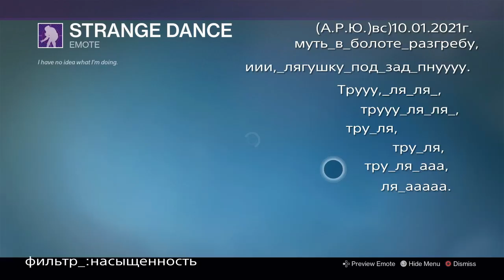PROJECT*Emote :STRANGE_DANCE_.Red_WARLOCK+_7_стишков (+42_фото-шоу).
_скользящие_танцы_Red_Warlock_+_7_стишков(+42_фото-шоу).